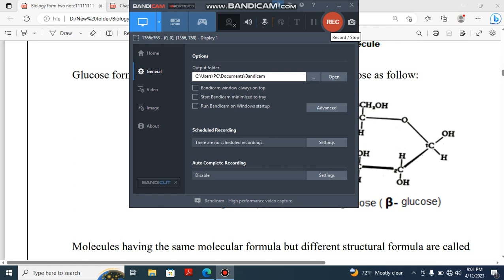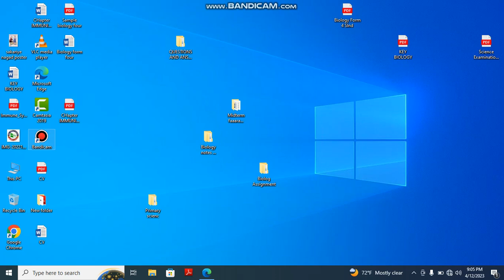BIOLOGY FORM ONE 5 LESSON 6